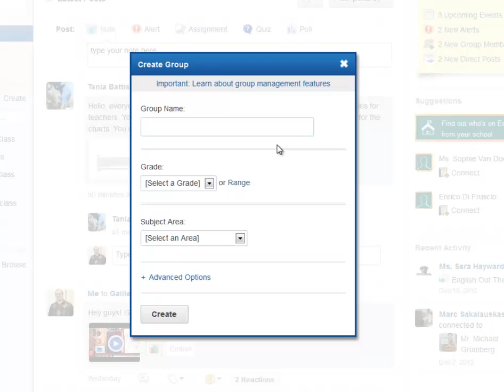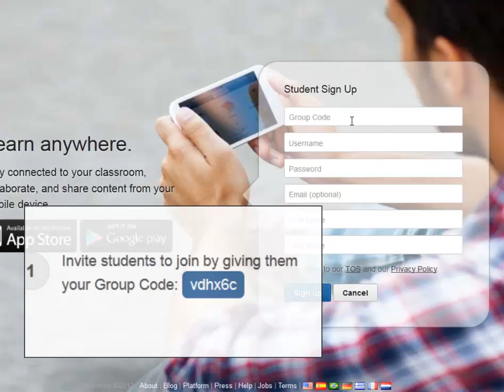Edmodo: Create a group for your students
A short video to explain how to create an Edmodo group for your students. for more tips and tutorials.